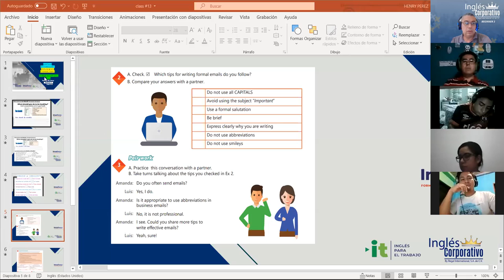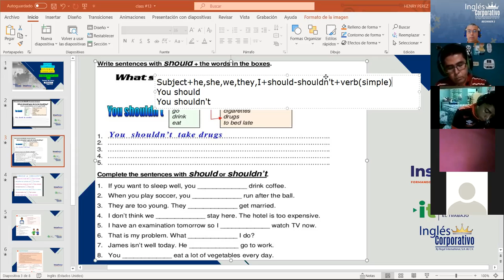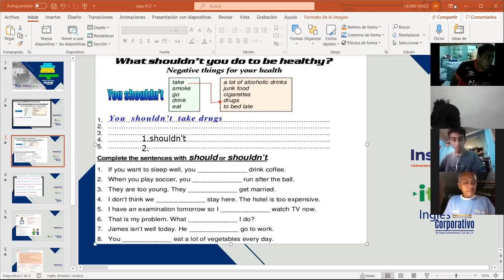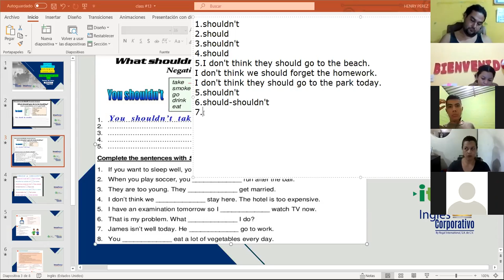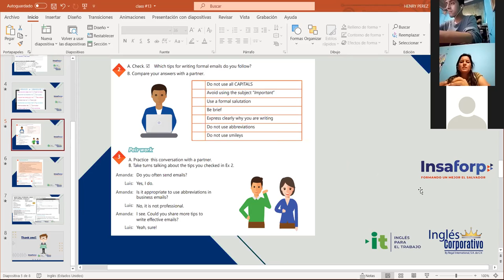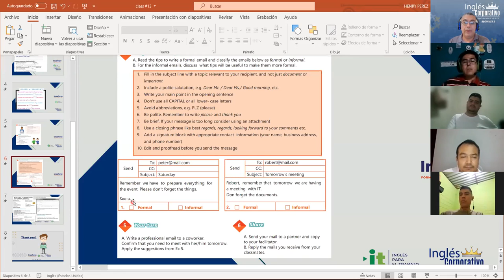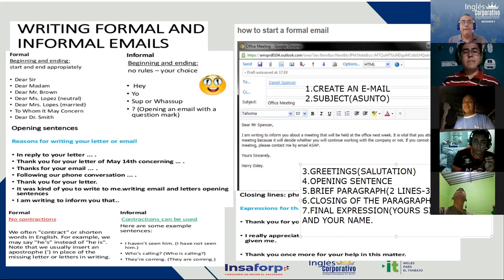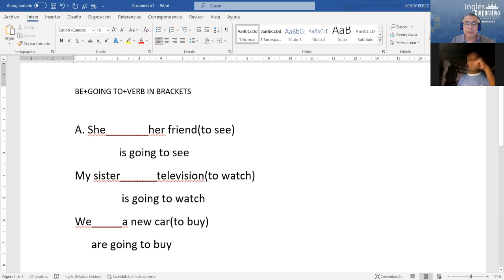Ingles Corporativo-Videoconferencia #13 Steps to write a formal e-mail.